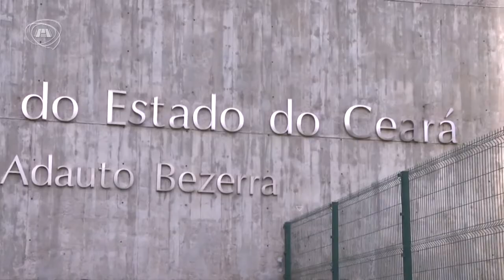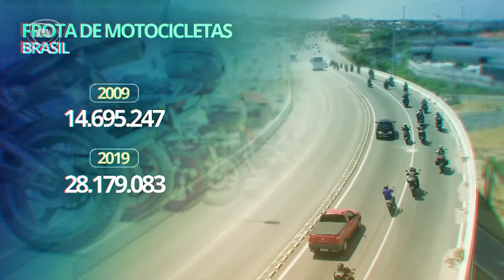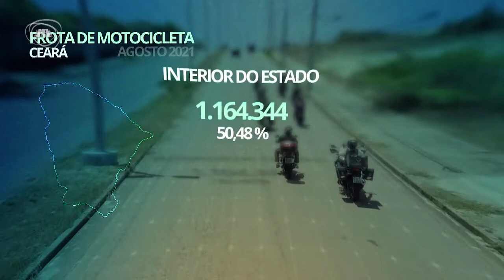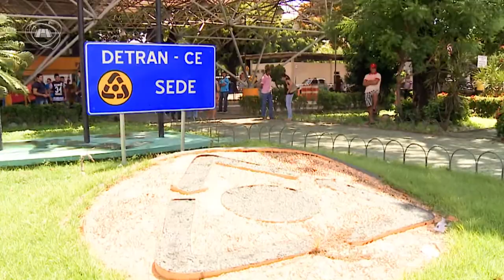TELEJORNALISMO | Jornal Assembleia 28/09/21